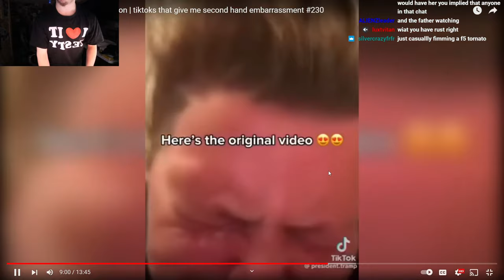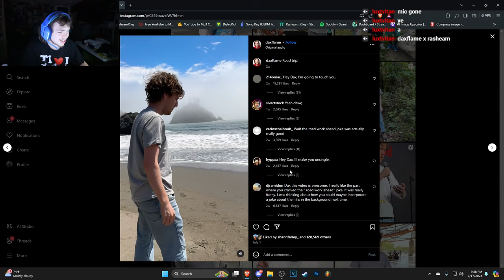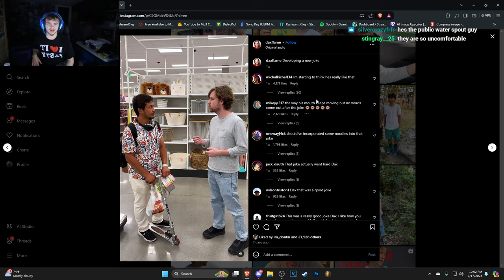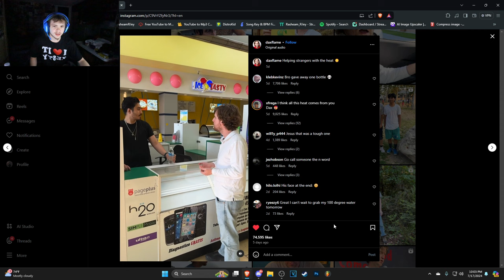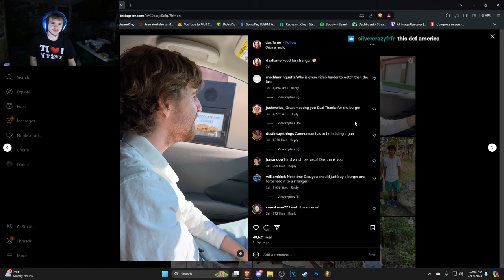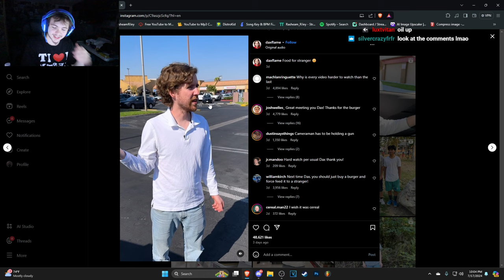These People CANT Be Real.. (Cringe)